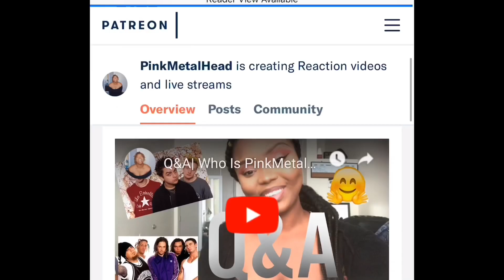Hellpie- EVP REACTION